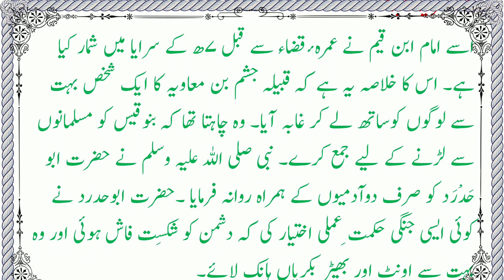Al Raheeq Al Makhtoom Urdu | 42 Khaibar ke Baad ki Jungen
Khaibar ke baad ki Junge aur Gazwe

Al Raheeq Al Makhtoom Urdu | سیرت النبی صلی اللہ علیہ وسلم، الرحیق المختوم،

This is an audio book of the  award winning book on the life Of Prophet Muhammad ﷺ  Ar-Raheeq Al-Makhtum (The Sealed Nectar). The book is authored by by Safiur Rahman Mubarakpuri. This book was awarded first prize by the Muslim World League in a worldwide competition on the biography of the Prophet held in Mecca in 1979.